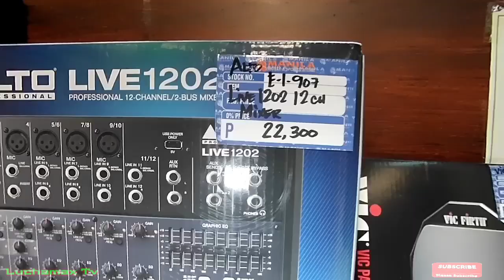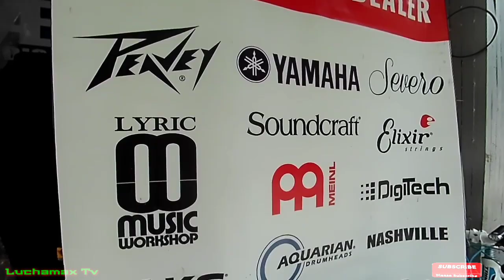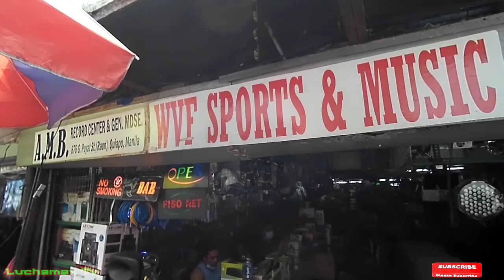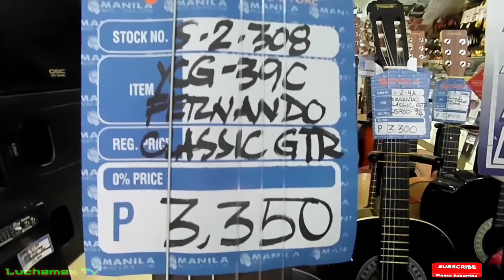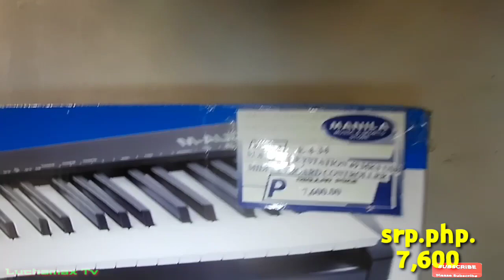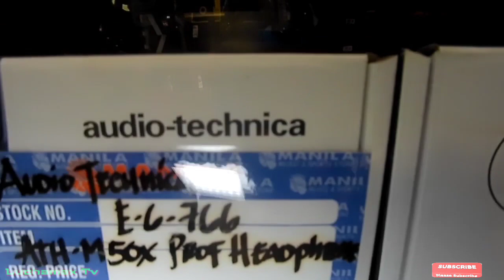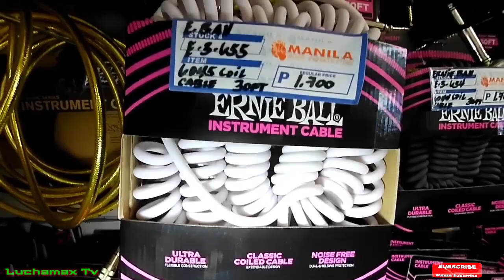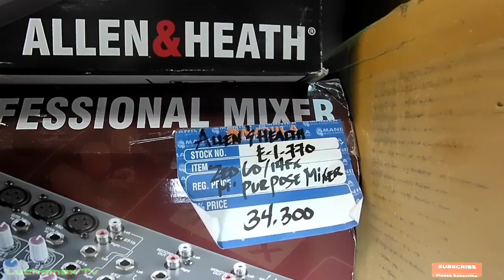Magkano ba ang Guitar accessories & Casio, Yamaha keyboard sa Raon?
Magkano ba ang Guitar accessories and Casio Yamaha keyboard sa Raon.?
Raon Quiapo is the place for cheaper price for sounds equipment and other electronics products like dvd player, videoke machine, speakers,power amplifier, active speaker and also sporting goods.

Background music;
Close to you (Dj klu's the power mix ) Whigfield feat.Snap
Boliviaz Redeem sound check (dire strait's)
Dj Kervin John remix 2020
SpongeBob closing theme

You may call or text to this cellphone number